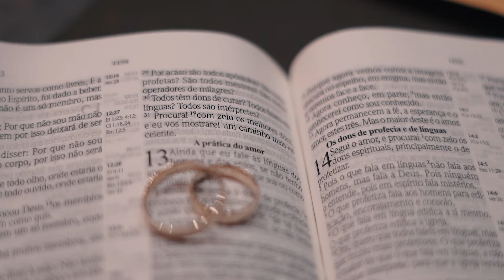MAYLLA E ISMAEL -wedding trailer - RIO PRETO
❤️A Maylla estava de malas prontas para ir embora do Brasil quando conheceu o Ismael mudou o rumo da sua vida.❤️